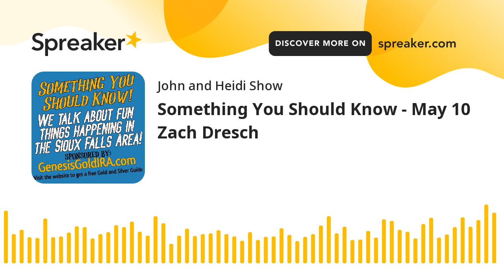Something You Should Know - May 10 Zach Dresch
“Something You Should Know” is brought to you by the all new Triple Seven Casino, now open from 7am to 2am seven days a week at 3601 S Minnesota Ave, just off I-229 in the former Sioux Falls VFW building! We share fun things that are happening in the area and from time to time invite guests in to talk about their events!